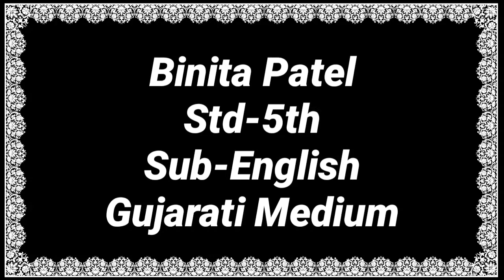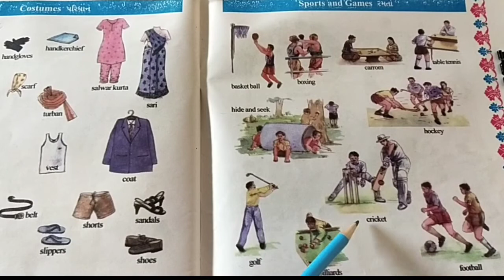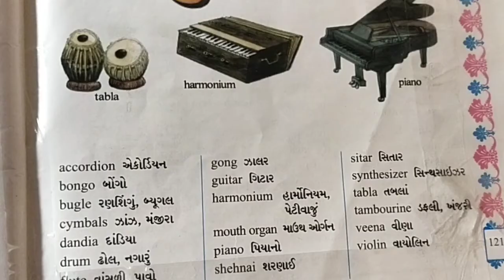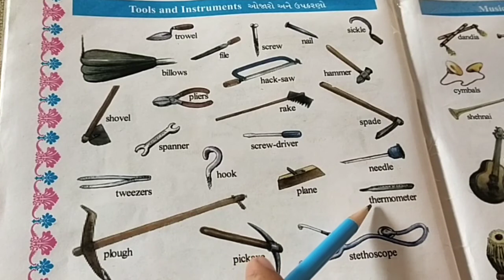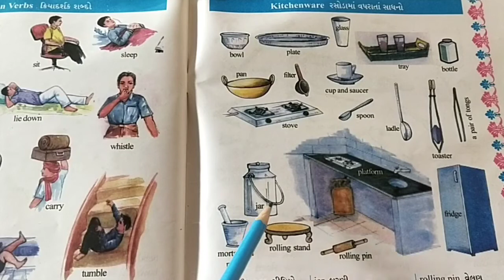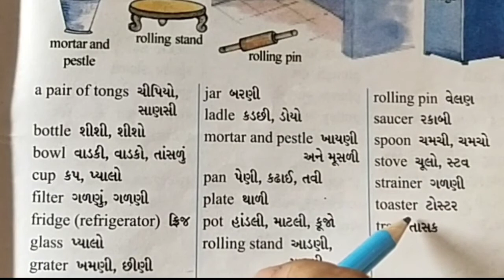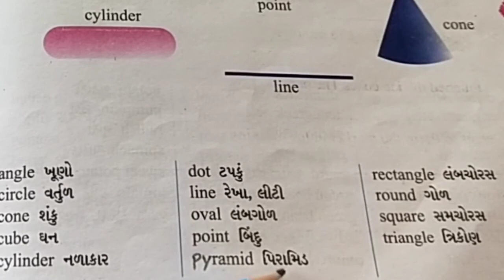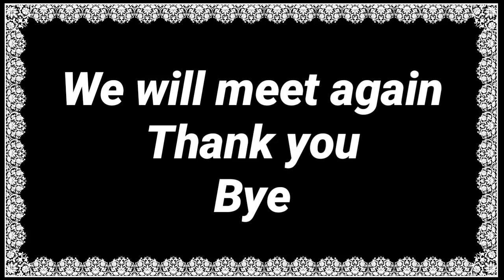gujmed Std 5th Sub Eng Video 3